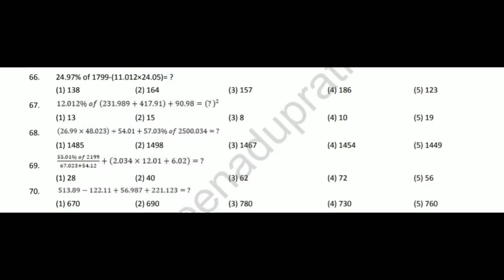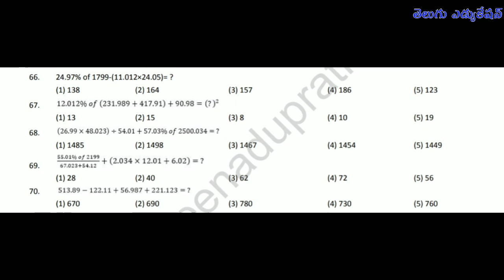Ibps rrb previous papers | ibps previous papers explanation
Ibps rrb syllabus 2020 in telugu,

IBPS RRB 2020 syllabus in telugu,

Ibps rrb 2020 telugu syllabus,

IBPS RRB jobs 2020,

Ibps rrb previous papers 2020,

Ibps rrb reasoning in telugu 2020,

Ibps rrb syllabus in telugu 2020,

Ibps rrb jobs 2020, TeluguEducation